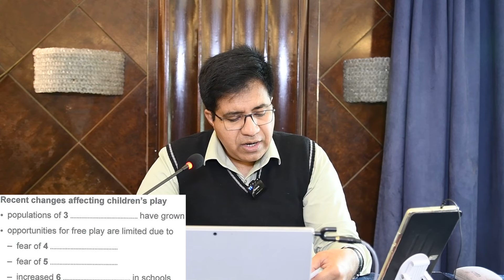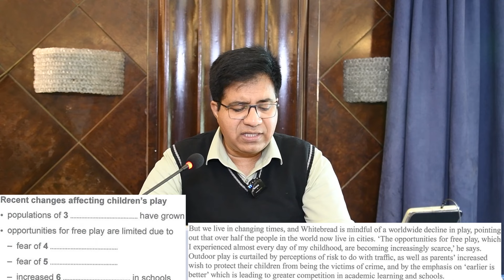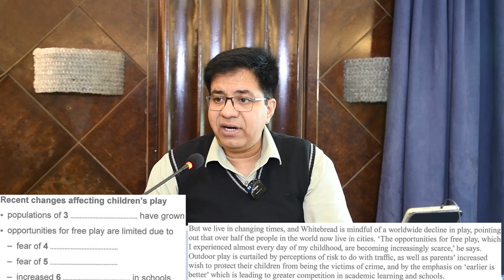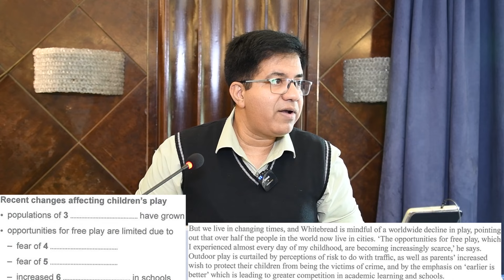Academic IELTS Reading Module - Book 14 Test 1 Part 1 - Questions 1-8: Notes Completion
Lahore, Pakistan

Twiter Or X: asad_2002pk
TickTock: Asad Yaqub IELTS